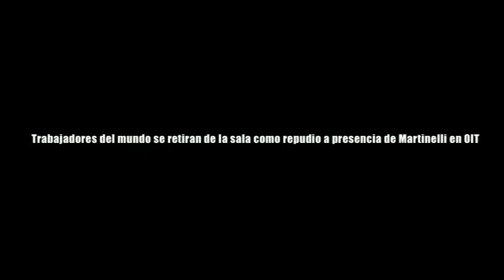Solidaridad de los trabajadores de todo el mundo.mp4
101 Conferencia Internacional del Trabajo de la OIT

Como se había previsto, los trabajadores que participan de la 101 Conferencia Internacional del Trabajo de la OIT, que se celebra en Ginebra, Suiza, decidieron retirarse de la sala como repudio a la presencia del Presidente de Panamá, Ricardo Martinelli.

Fue una muestra sin precedentes de solidaridad de los trabajadores de todo el mundo con sus compañeros del movimiento sindical panameño, por los asesinatos y las constantes violaciones a los derechos laborales en Panamá.

Gabriel Castillo y Francisco Paz por CONUSI y Víctor Torres por Convergencia Sindical-CONATO, entre otros, integran la delegación panameña a esta conferencia.